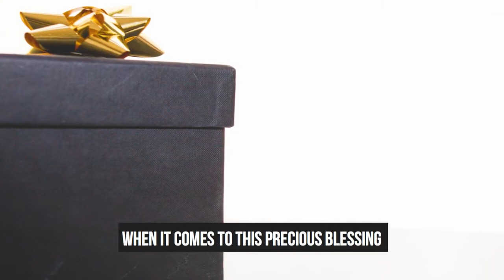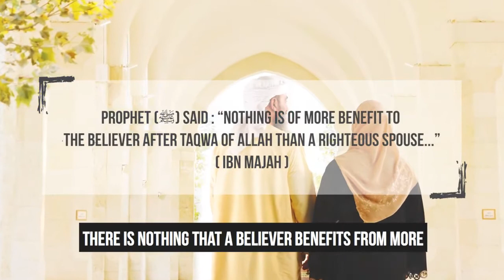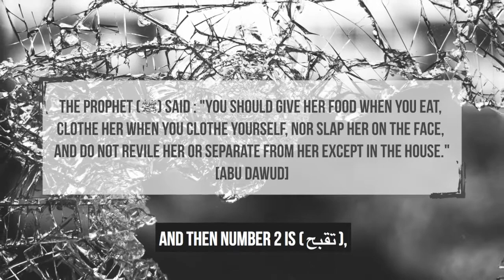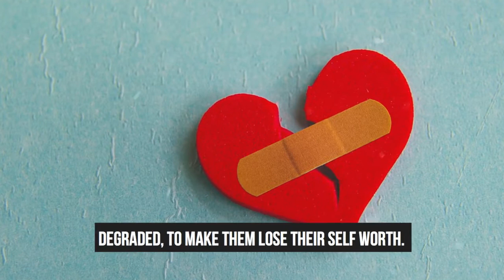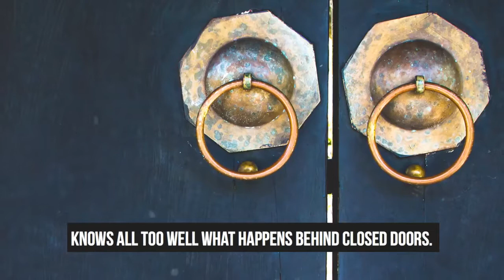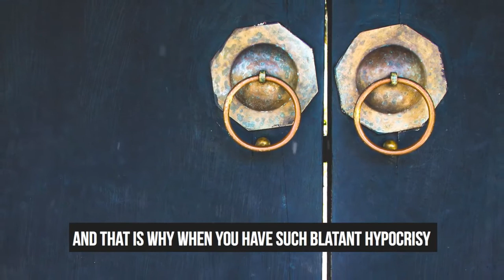Eye Opening - What Did Prophet Muhammad Say About Domestic Violence